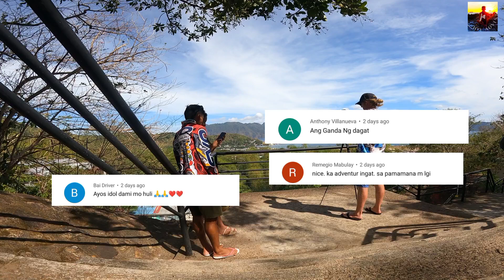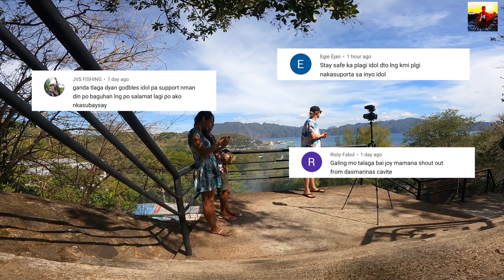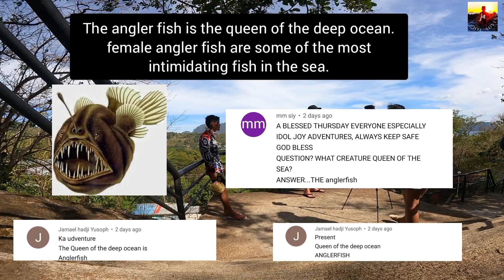SISID SA LAWA | The Hall of Fame Lake in CORON,PALAWAN❤️🇵🇭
BEST ISLANDS IN THE WORLD

Another adventure for today mga ka Adventures pero rest muna tayo sa pana at ipapakita ko muna sa inyo ang mga GEMS ng Coron bakit ito kilala sa buong mundo at pinaka best pag dating sa snorkeling 🙌💪🇵🇭
Kaya ating saksihan ang mga lugar na likas ang ganda❤️